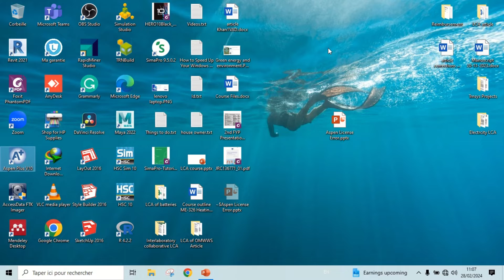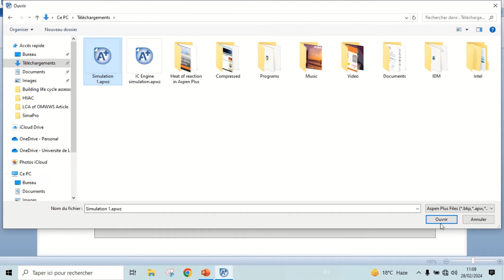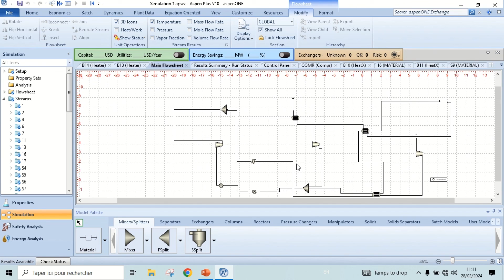How to fix Aspen Plus and Aspen Hysys license error - Method 1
In this video, we will solve Aspen Plus license error. If the problem is not resolved, then try the following methods.

How to fix Aspen Plus license error -  Computer name not found under subnet servers - Method 3